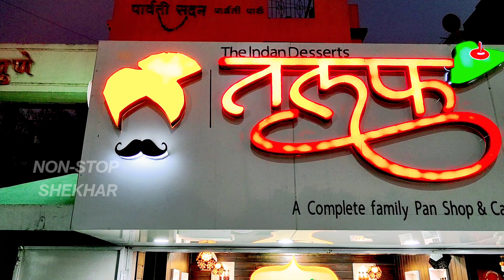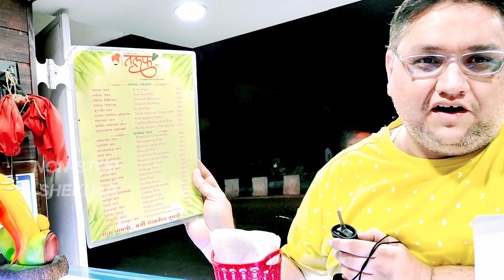Talaf Pan Shop | Best Pan In Pune | Indian Street Food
Add :-
Bhagwan Tatyasaheb Kawade Rd, near MANTRI HOSPITAL, Palm Groves Society, Ghorpadi, Pune, Maharashtra 411036

1) indian street food
2) street food india
3) street food
4) street food in india
5) banarasi paan
6) paan
7) banarasi pan
8) pan shop
9) banaras pan
10) paan shop
11) special pan
12) fire pan
13) meetha paan
14) banaras ka paan
15) paan making
16) chocolate paan
17) pan wala
18) pan masala
19) banarasi pan wala
20) banaras paan